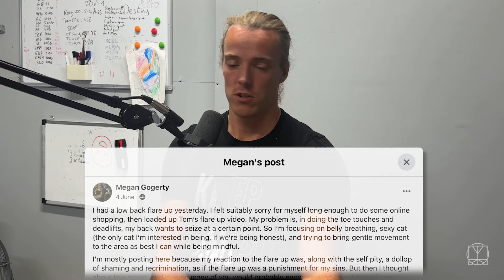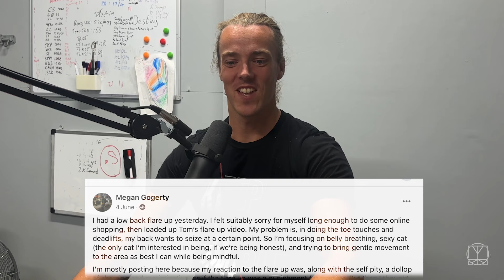Ep.2 Set Backs Are Normal // You Can Fix You Podcast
Ep.2: “Setbacks Are Normal”

This episode we cover:

• What is a setback?
• JP’s worst setback
• Toms worst setback
• Mindset when you're injured

Happy listening and happy wiggling!!

💌 Sign up to our FREE email series the Seven Days of Awesome

🎓 OUR COURSES:
LEVEL 1:

🙌 Tom & Jenni are business partners residing in Northern Ireland and have made it their mission to help everyone around the world know how to improve their strength & flexibility no matter what their background. Their goal is to make mobility & movement accessible to everyone, takin away any complications on how to look after your body. You are the best person to fix you, but we are here to help guide you with the best exercises for both the inflexible and the too flexible!